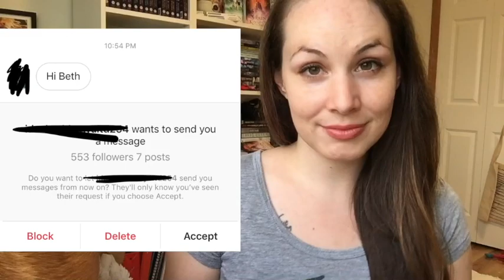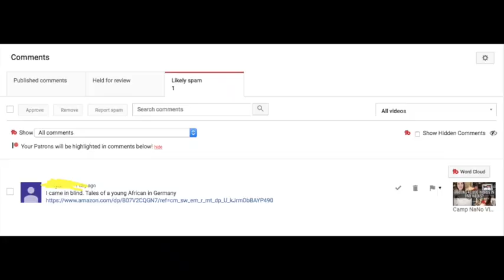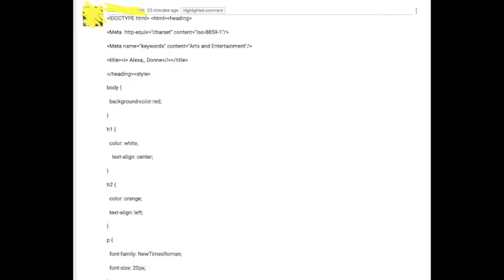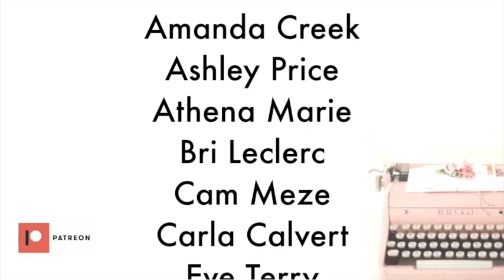INTERNET TROLLS & Social Media Etiquette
Let's talk about all the different kinds of internet trolls that exist on the internet, specifically in the authortube world -  and some social media etiquette that should be common knowledge, but sadly isn't always!

❤️ Bethany